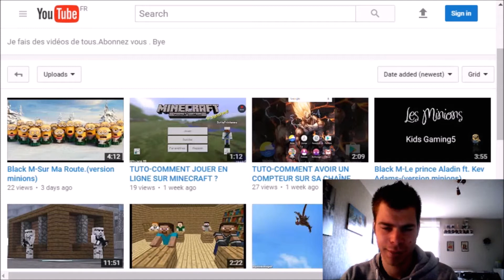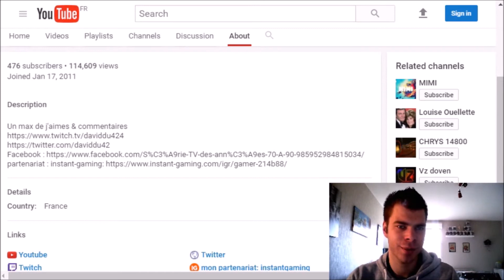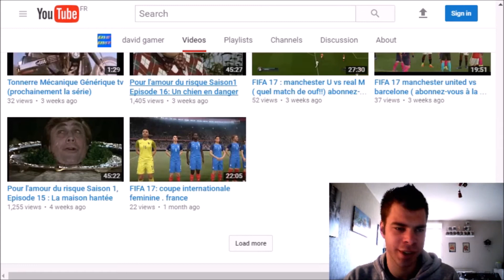Je présente votre chaine #4 [Kids Gaming5 et david gamer]